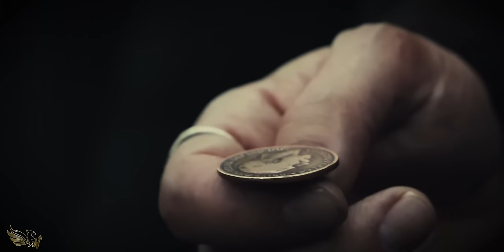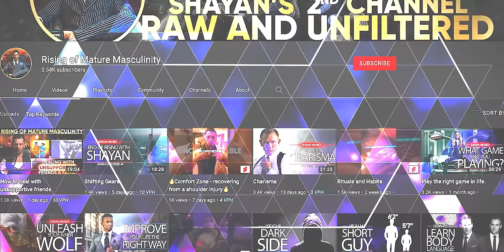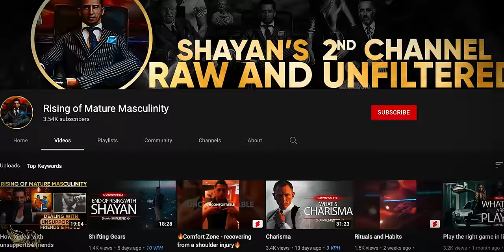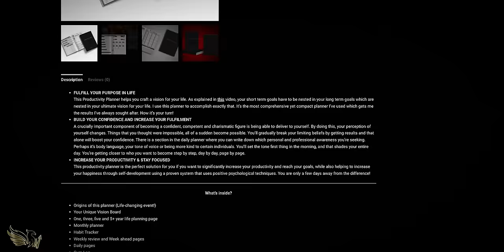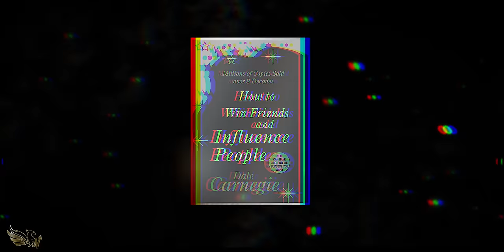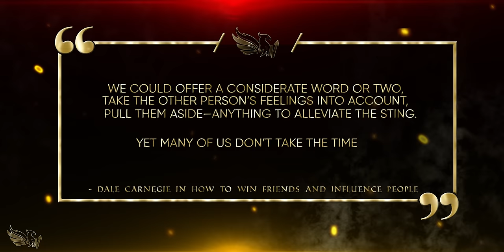🔥Three Untold Truths of REAL Masculinity 🔥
Develop your Character and Integrity RIGHT NOW!

This video will make you uncomfortable. In a world where the excessive side is told, the deficient side of the story is kept apart because ‘it makes you look weak’. These are three untold uncommon high-status traits you need to develop ASAP.

Become a person of character and integrity. Ensure that when you are laying on your deathbed, your body isn’t filled with regret. Make sure that you were a positive force against the entropy of the world.

Chapters:

00:00 Intro
01:45 Principle 1 + Harvey Specter
09:40 Tommy Shelby Example
14:35 Principle 2 + Game of Thrones
15:35 Suits Example
21:10 Short Message
23:49 Principle 3 + Suits
25:30 Great Tool
29:05 Raymond Reddington Example